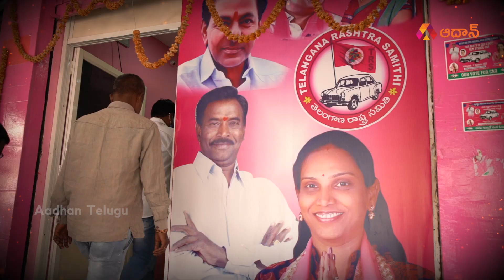Sharmilaపై సంచలన కామెంట్స్ చేసిన TRS Corporator Vijaya Reddy | PJR Daughter Vijaya Reddy Interview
Watch Khairtabad TRS Corporator Vijaya Reddy Exclusive Interview. Vijaya Reddy's Father PJR is a former famous politician in Telangana.